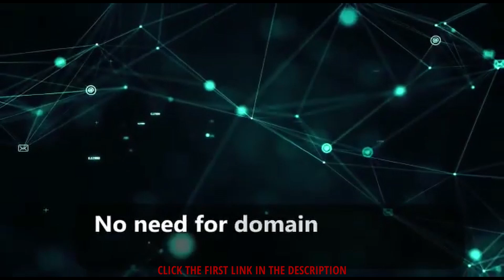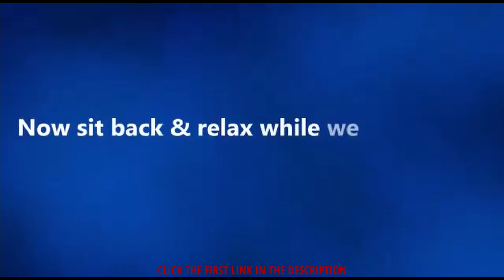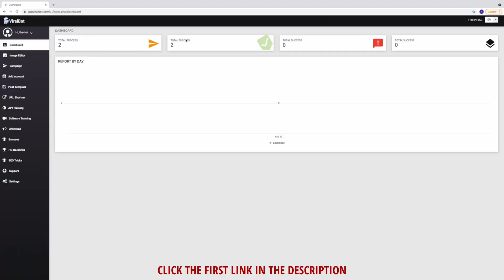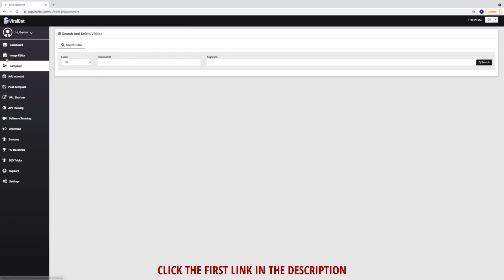ViralBot Review and Bonuses🚨 (Limited time offer!)🚨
02:30 ViralBot Demo